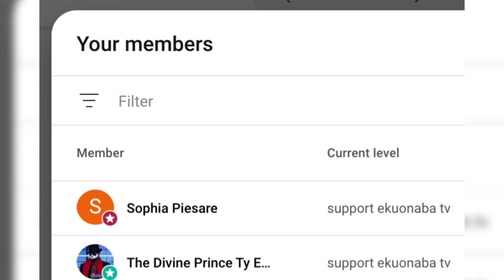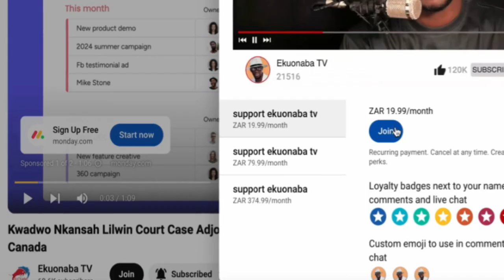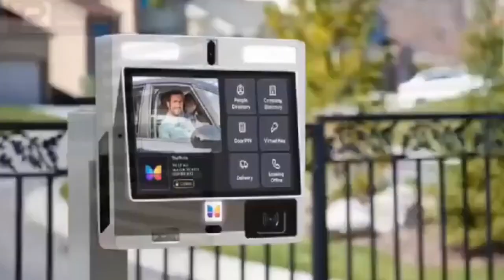sister bobrisky first interview after arrest